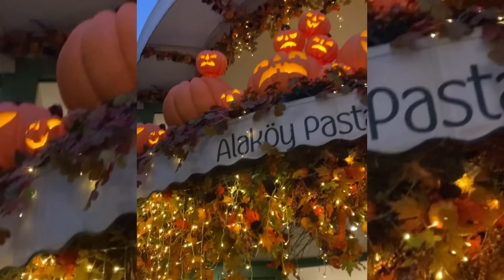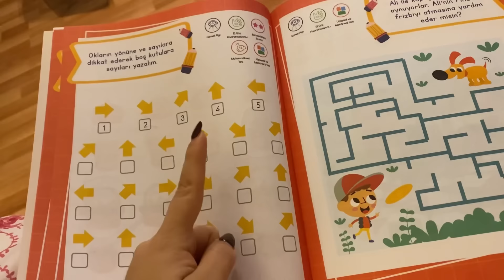DÍA DE LOS MUERTOS 😪 MI ABUELITA LA RECORDAMOS 🥀 DÍA DE LA REPÚBLICA 🇹🇷